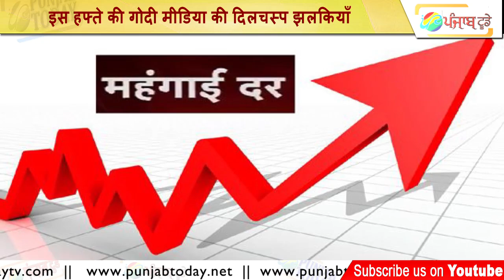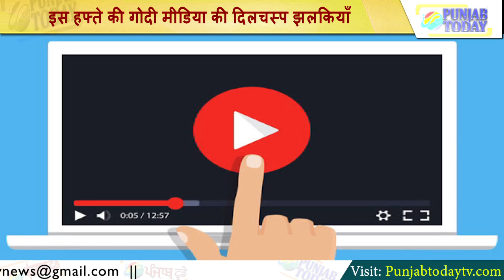Top Godi Media of Week | इस हफ्ते की गोदी मीडिया की दिलचस्प झलकियाँ | Sudhir | Modi